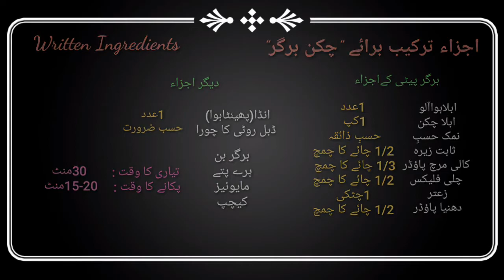Potao Chicken patty Burger |Kids lunch box healthy recipe| Ideal for kids meal by UB's Menu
What should you make for your kids lunch ? there is nothing more healthier and tasty then this Potato chicken patty.let's try out this simplified recipe today and enjoy!